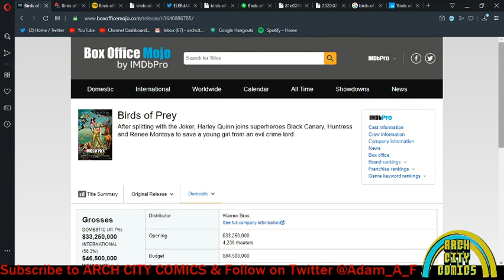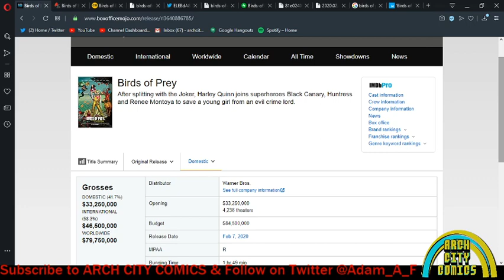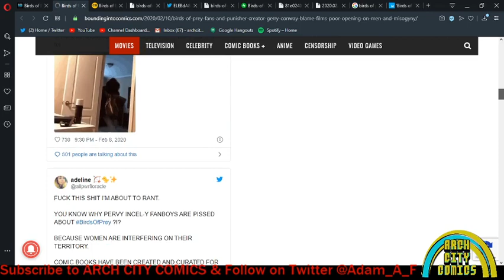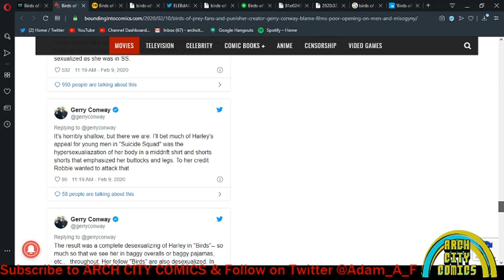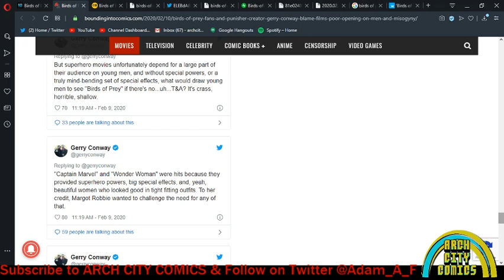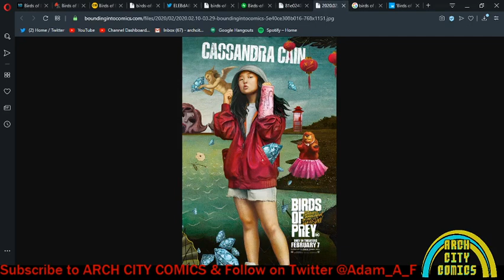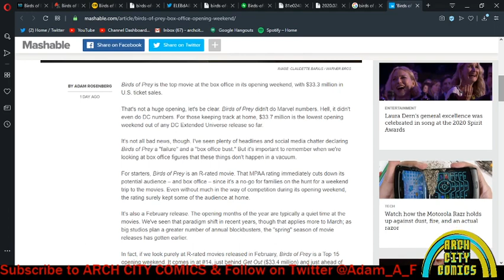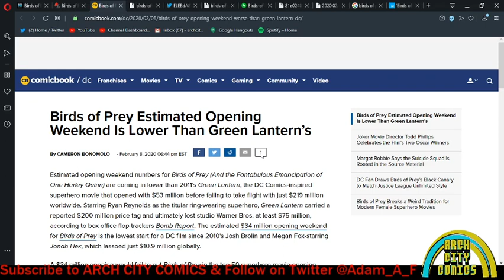BIRDS OF PREY SWAN-DIVES OPENING WEEKEND AND ALL MEN ARE TO BLAME